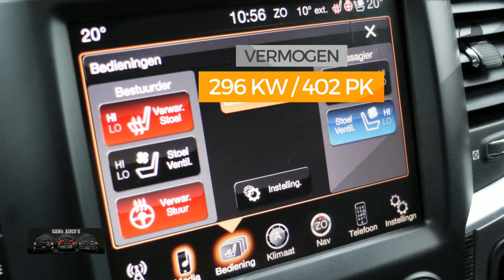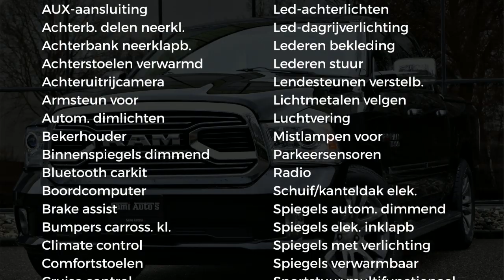Dodge Ram 1500 LIMITED | LAGE BIJTELLING | LPG | LUCHTVERING | CREWCAB | 5,7 V8 HEMI 400 PK | DUBBEL